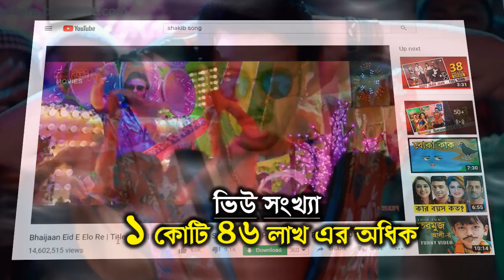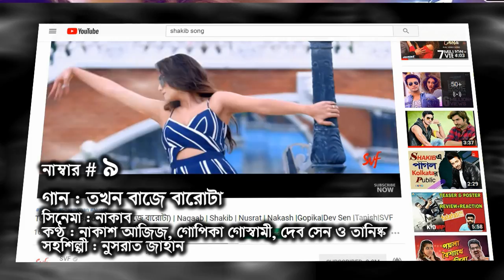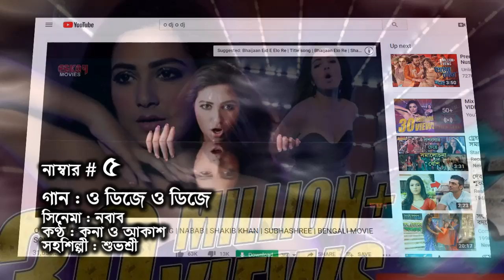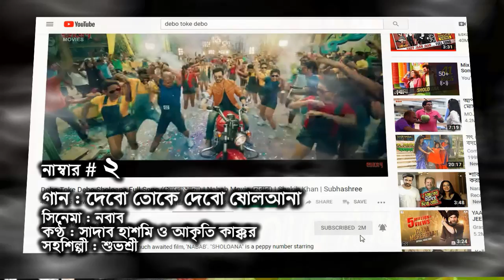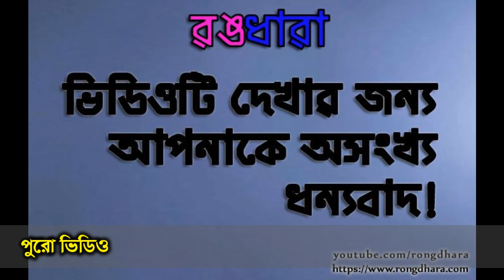শাকিবের সবচেয়ে জনপ্রিয় ১০টি গান | Shakib Top Ten Song | Shakib Khan | শাকিব খান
শাকিবের জনপ্রিয় ১০টি গান!

ইউটিউবে সুপারস্টার শাকিবের অসংখ্য জনপ্রিয় গান রয়েছে। কিন্তু ভিউ –এর বিচারে কোন ১০টি গান এগিয়ে আছে, তা হয়তো আপনি জানেন না। ‘রঙধারা’র এবারের পোস্টে সেটাই দেখানো হয়েছে। সমগ্র ইউটিউব ঘেটে ‘রঙধারা’ শাকিবের সর্বোচ্চ ভিউ পাওয়া ১০টি গান আপনাদের সামনে তুলে ধরতে যাচ্ছে।

নকল কিংবা গুজন নয়, আসল বিনোদন খবরের জন্য ‘রঙধারা’র উপর বিশ্বাস রাখুন।